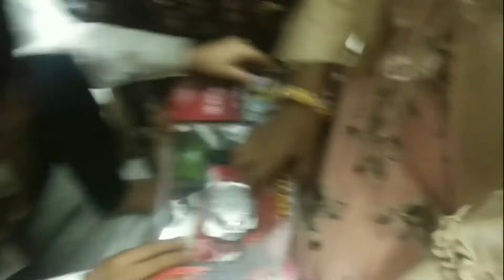My Cousin's Birthday || #5 Vlog || Part - 2 || Harsha Varsha Creations